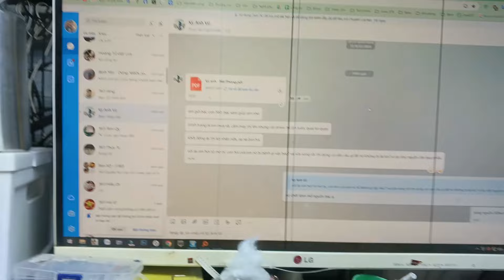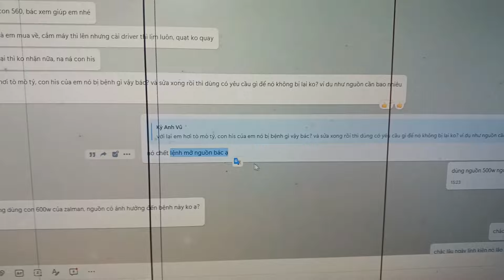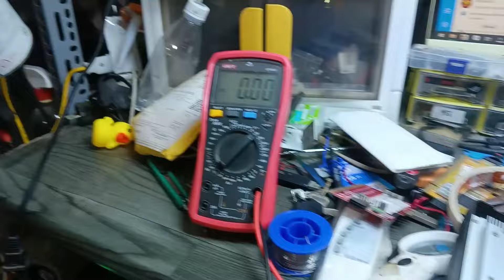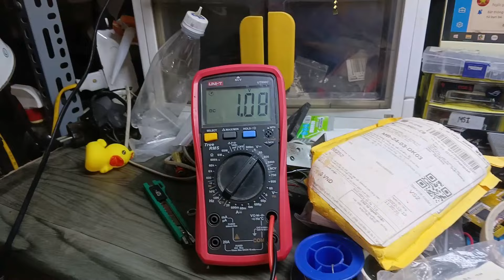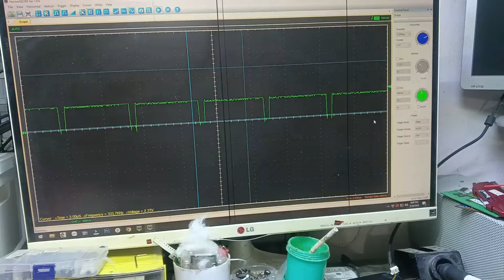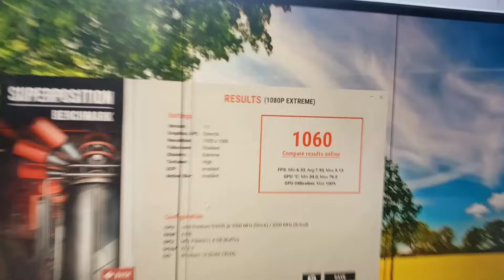Sửa vga RX msi 560 cài driver là sập